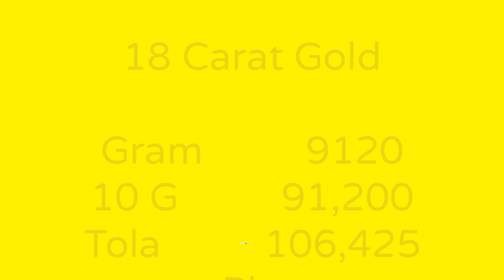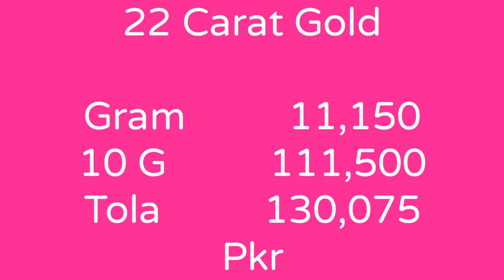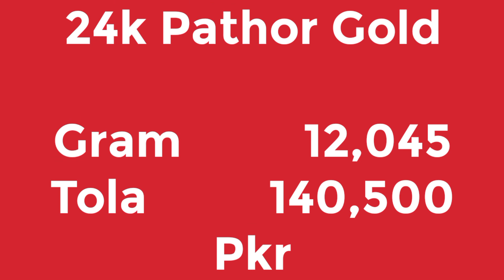Gold Rate Today Gold Price | 14 Jun 2022 Dollar News Aaj Soone ki Qeemat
Aj ka gold ka rate agaya | Pakistan mein Gold ki Qeemay kya hai aaj soone ki qeemat